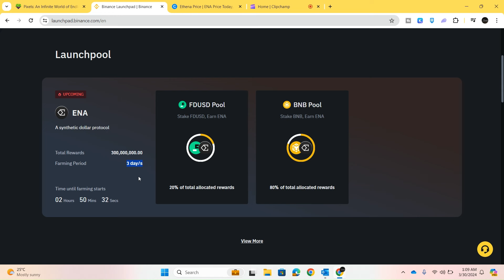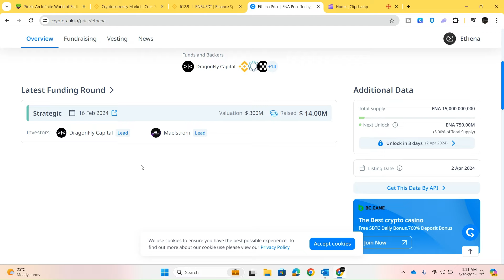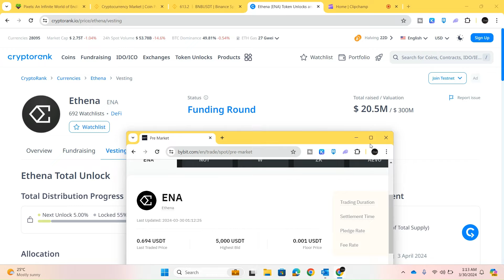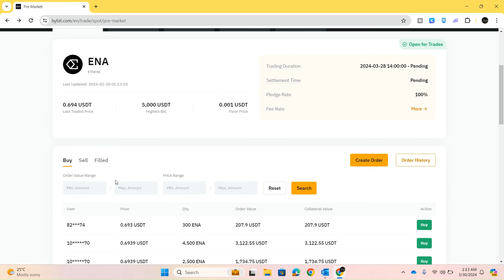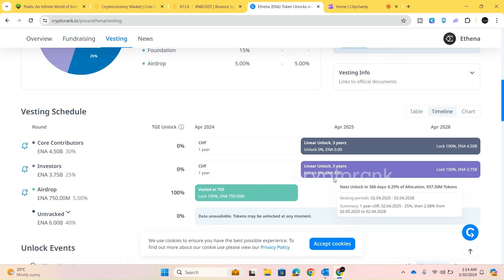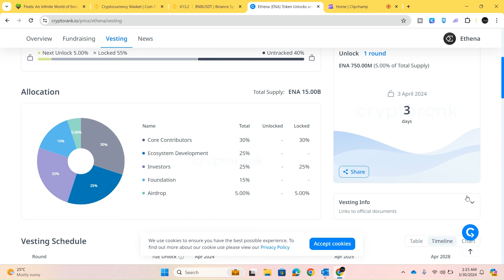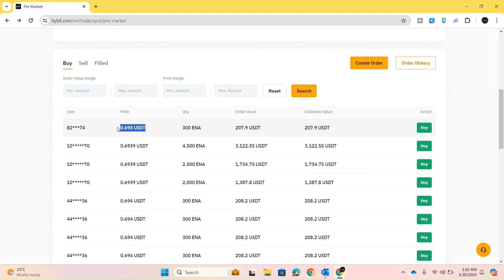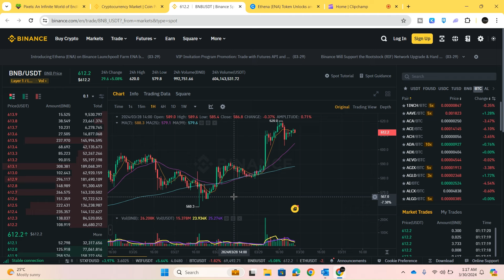ENA Binance Launchpool | How To Buy ENA Coin Before Listing On Binance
Binance launchpool started farming of ENA coin & watch this video if you are looking to buy ENA coin before listing on binance.

ENA coin Binance
ENA Binance Launchpool
binance launchpool new coin
binance launchpool ena coin
ena coin price prediction
how to buy ena coin
buy ena coin before listing
how to buy coins before listing on binance
binance new listing
binance listing
new coin,ena crypto
ENA,ENA coin price
binance launchpool
ena coin buy
buy ena coin
100x coins
binance
crypto
pakistan